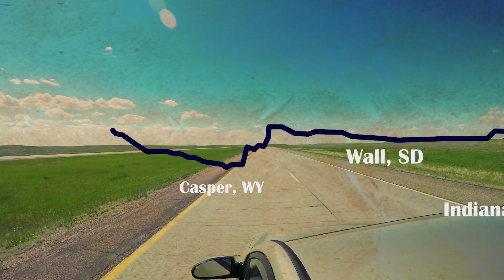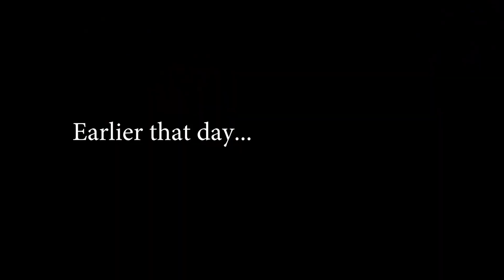VA2WA | Summer Road Trip | 2017